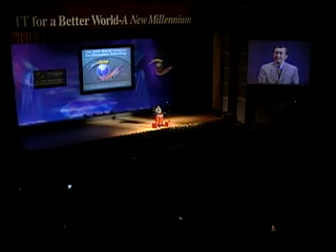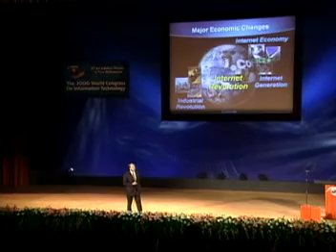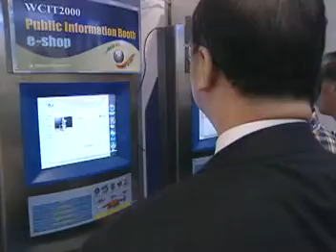WCIT 2000 in Taiwan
The World Congress on Information Technology returns to Taiwan in 2017, but this is the second time Taiwan has hosted it.  The first time was at the height of the PC / Internet / Dot.com boom, in the year 2000.